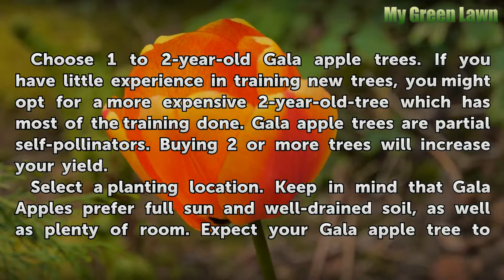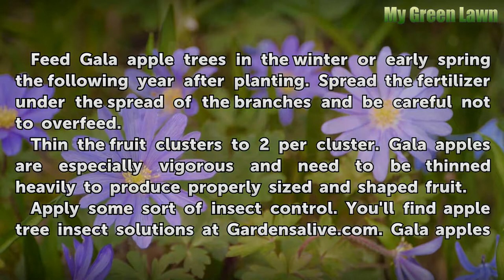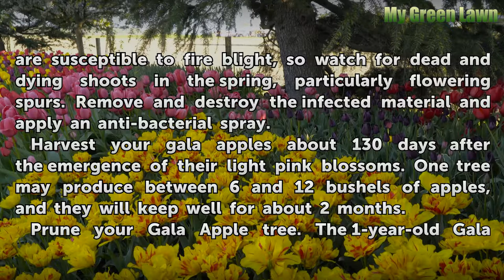How to Care for Gala Apple Trees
How to Care for Gala Apple Trees. Gala apples, which originated in New Zealand, came to America in 1965 and are now one of America's top-ranking apples. Growing Gala apple trees will give you orchard-fresh fruit right from the tree. Here's how to care for the trees.

Table of contents How to Care for Gala Apple Trees
Choosing and Planting Gala Apple Trees 00:33
Pruning, Feeding and Harvesting Gala Apple Trees 01:32
Tips & Warnings 02:47